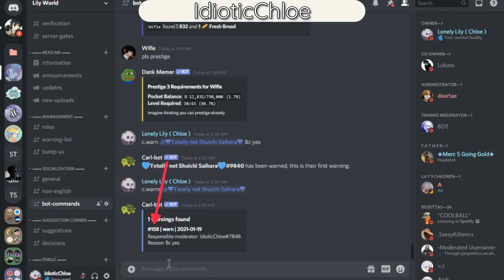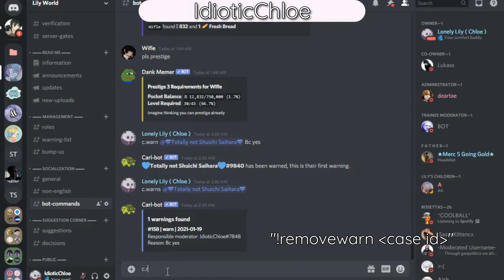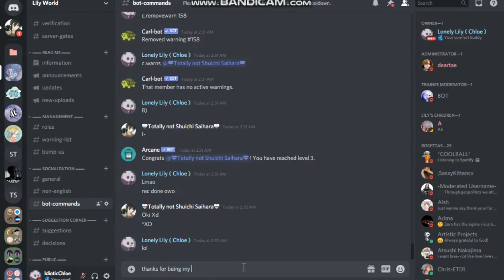How To Remove Warnings From Carl-Bot!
Twitch ( I don't stream but might as well add it.

None because Yes

Tags ( Don't mind this lol );
Carl bot moderation
carl-bot
carl bot